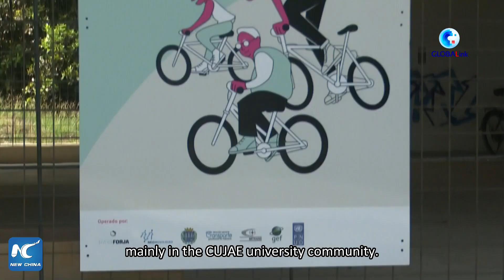GLOBALink | Bicycles manufactured in China facilitate travel at university in Cuba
Nearly 300 bicycles manufactured in China have been put into use in Havana in a new service launched at a university in the Cuban capital.